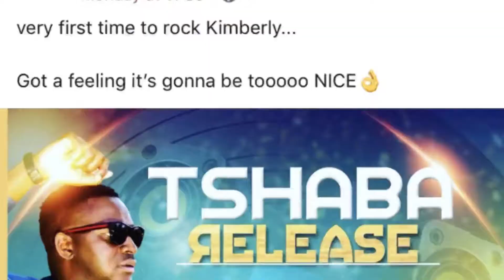Tshaba Release Bash (AFTER MOVIE)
3 March @ Lesaka (Bierhall )Releasing our hit single Tshaba